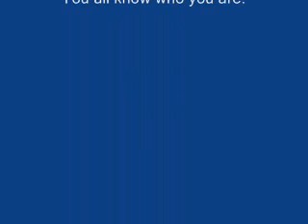Best Friends - Director's Cut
Cat and dog, best friends, as it was meant to be. This video has been recut to reduce the "down time."  I hope you enjoy it